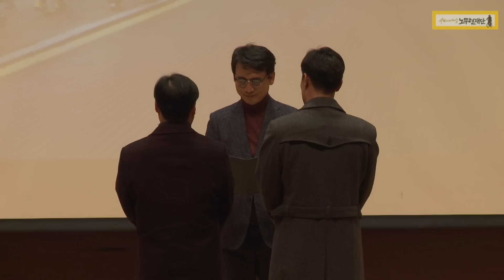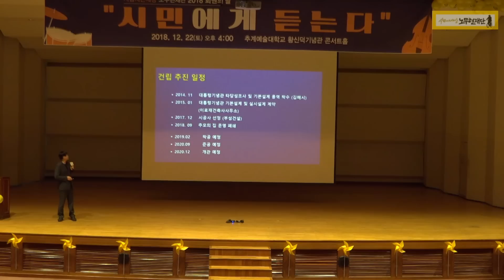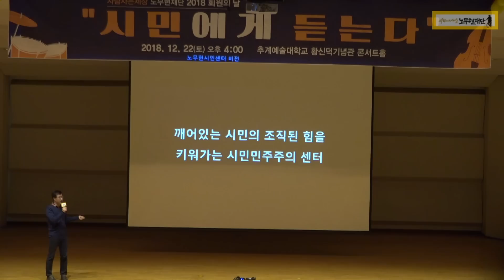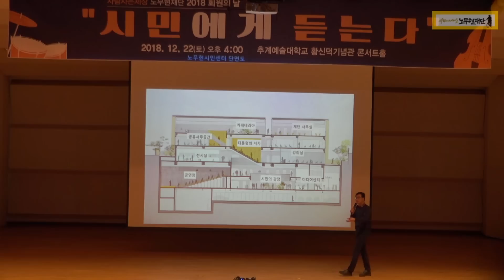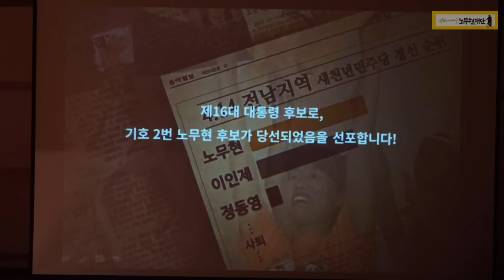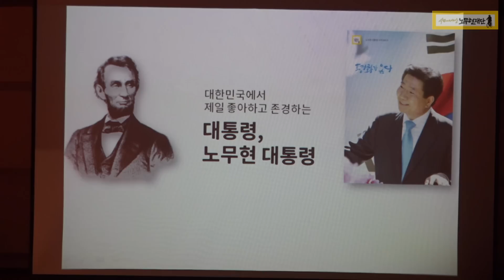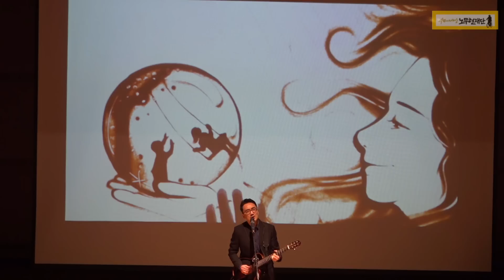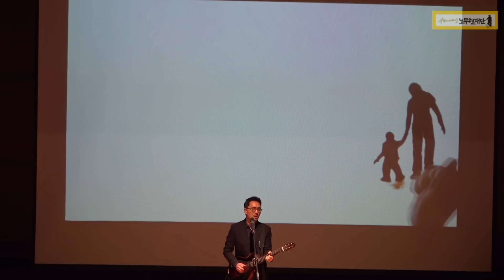2018 노무현재단 송년행사 "시민에게 듣는다." 1부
사람사는세상 노무현재단 공식 SNS 안내